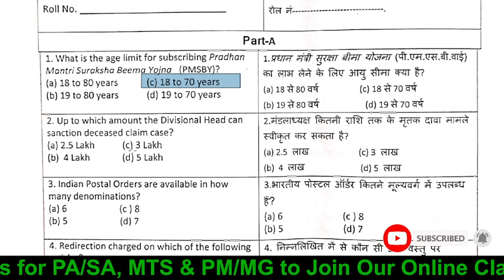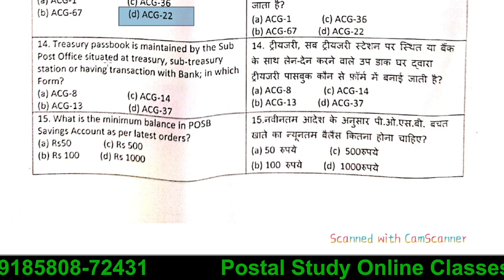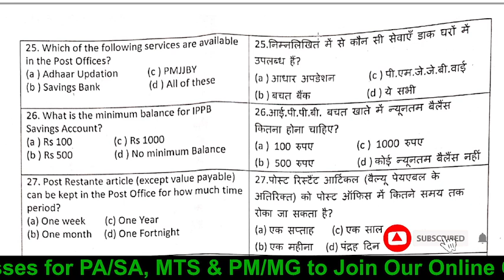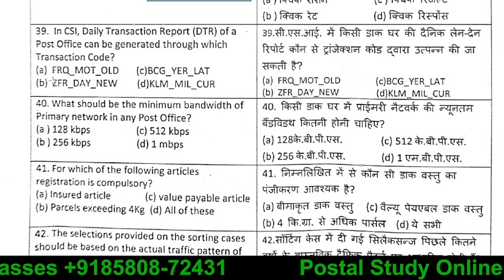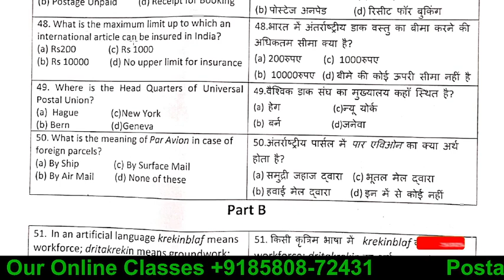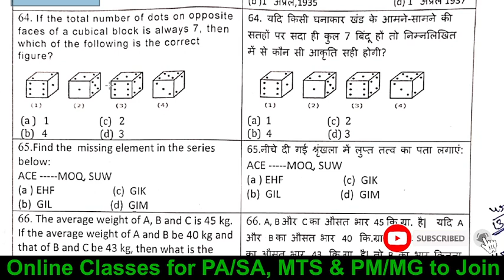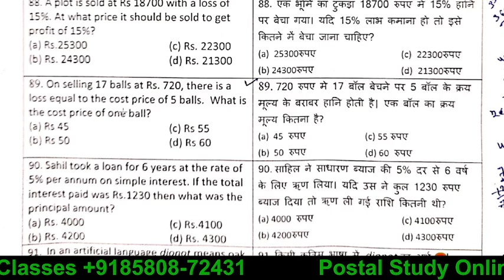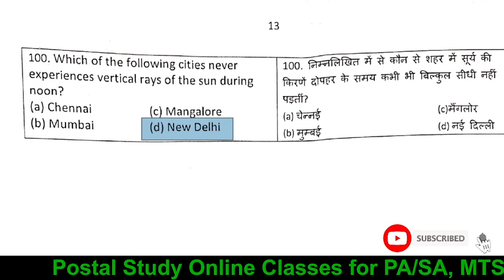Postal Assistant answer Key 2022 ! August 2022 ! Chhatisgarh Circle ! Postal Study !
Hey Guys Welcome  Back to Postal Study ... Today we are Discuss Postal Exam Related Questions

To join click this and say hi you'll get all information.

postal Study
gds
gds to pa
postal
gds syllabus 2021
poatan mts ressult
franking machine india post
gds to mts
india post
postman mts
fanking machine
gds to postman
live class
live exam
post box
post office exam syllabus 2021
postal assistant prepration
postal exam guru
postman to pa exam question paper

postal study
GDStoPA
MTStoPA
Postal Assistant
MTStoPostman
Postal Exam
mts_pa_postman
post_office_question
DOP Questions